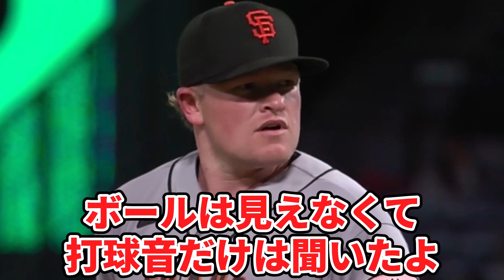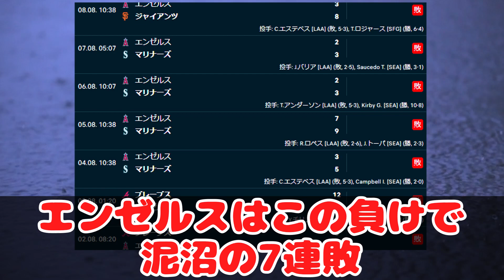大谷が異常すぎて感覚がバグリ始めてるMLBの投手達！【大谷翔平】【MLB】Shohei Ohtani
ジャイアンツの投手ウェブがインタビューで大谷に対し・・・
エステベスがまたもや炎上で落ち込み
エンゼルス怒涛の7連敗（8月8日）